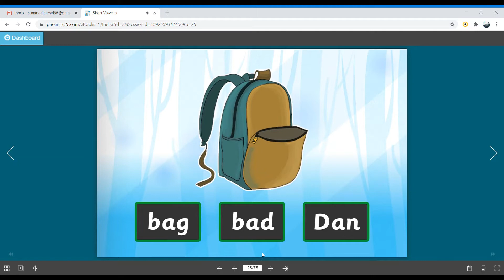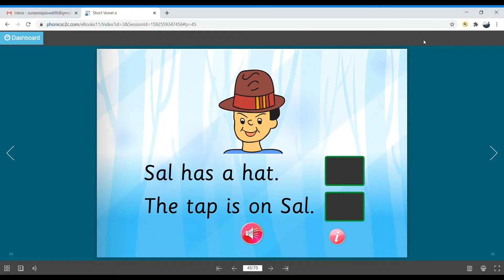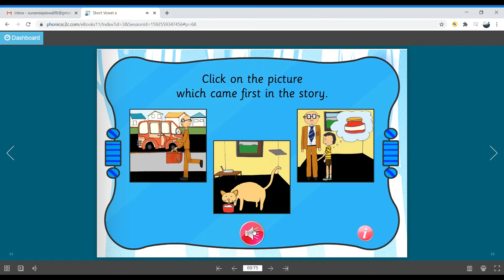eBook Blue Storybook 1.1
Feature(s):
Blending Sounds For reading
Segmenting Sounds For Spelling
Building Reading Fluency
Storybook